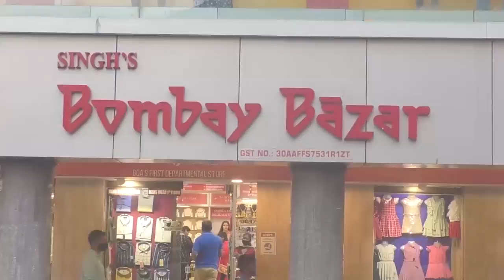Do not believe in rumours, only vaccination can save us: Dr Bandekar